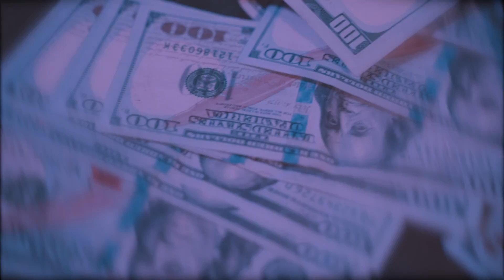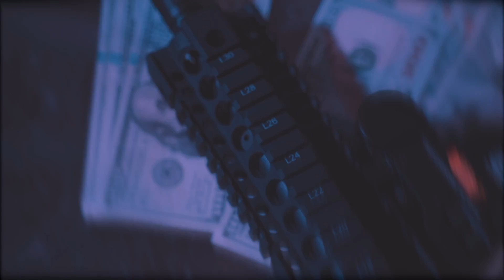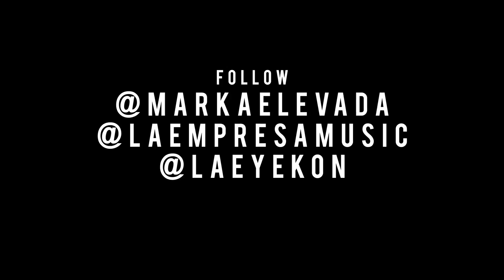Marka Elevada - Ando En Lo Alto (Video Oficial)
Titulo: Ando En Lo Alto (Video Oficial)
Interprete: Marka Elevada
Ano: 2020
Sello: La Empresa Music